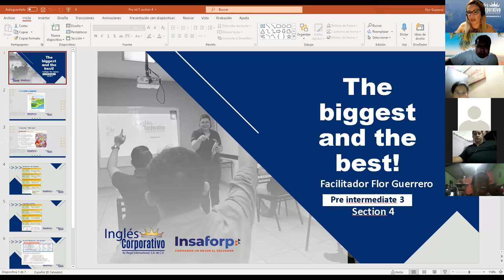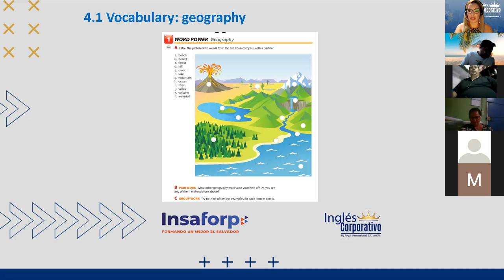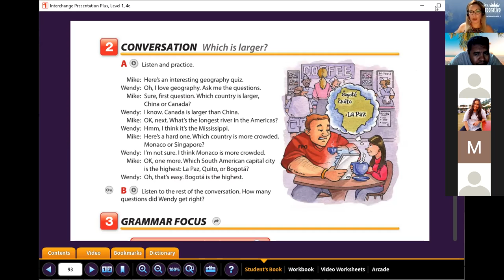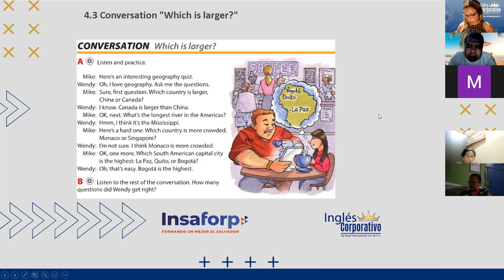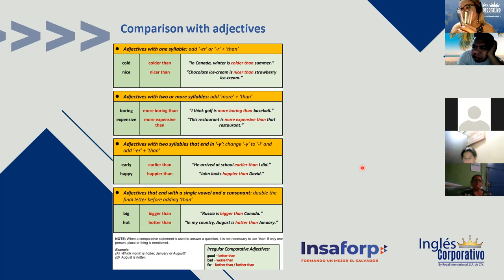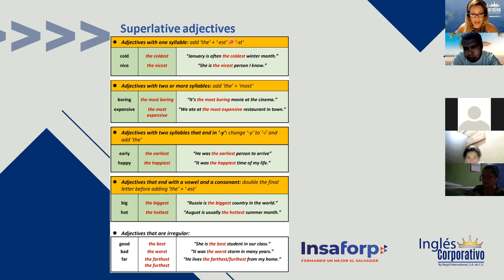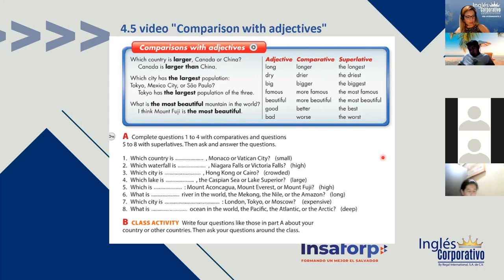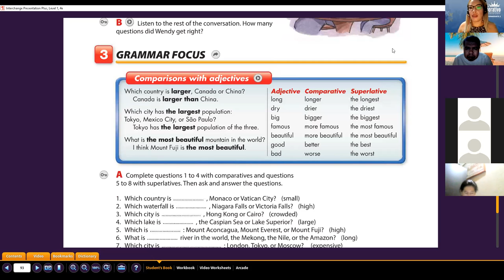Ingles Corporativo- Comparatives and superlatives class 10